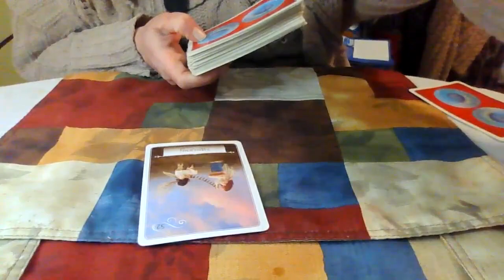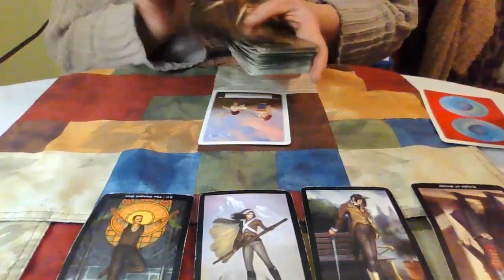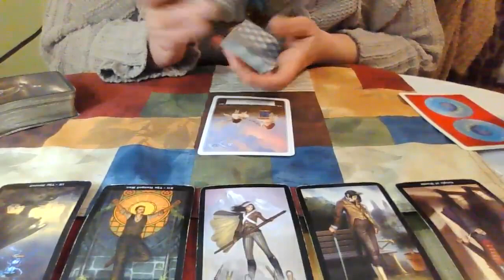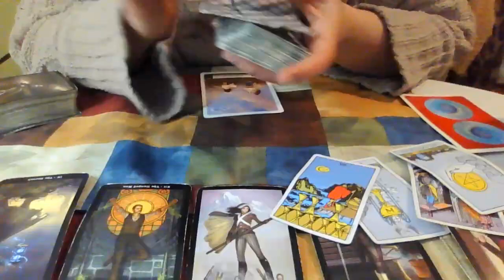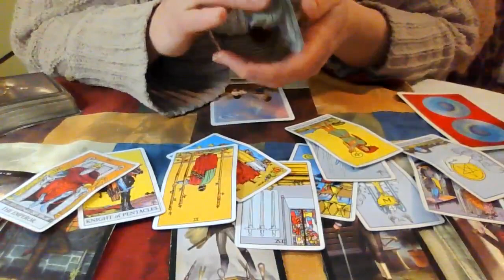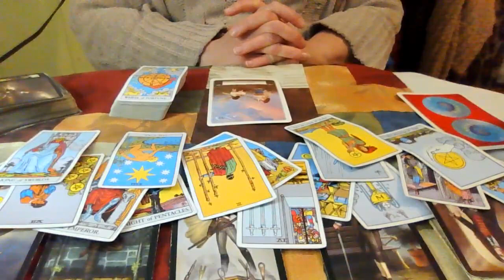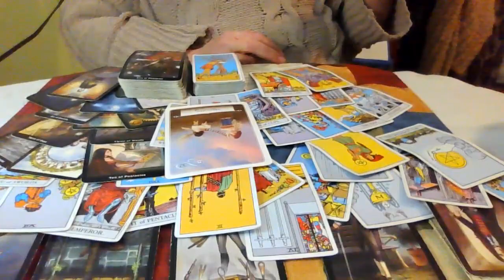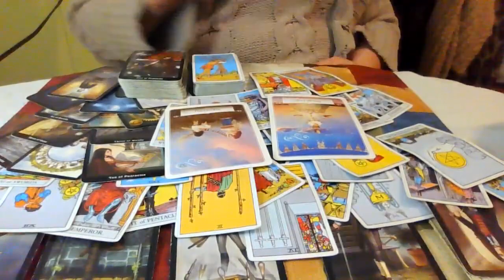Sagittarius February 2023